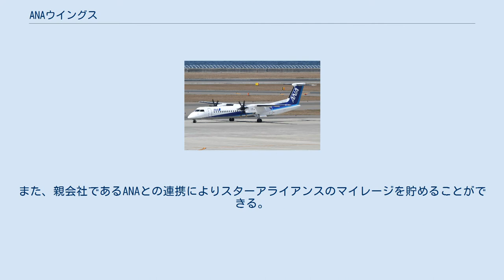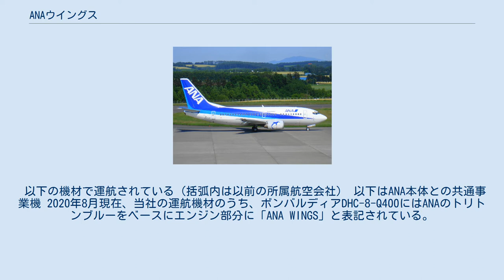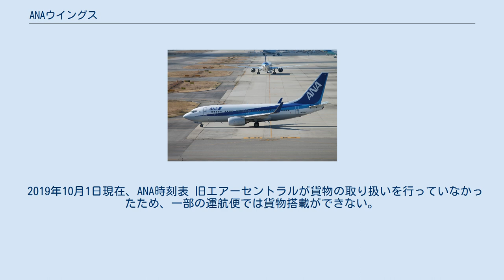ANAウイングス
ANAウイングス株式会社（エーエヌエーウイングス、英: ANA WINGS CO., LTD.）は、ANAグループの航空会社である。
小型ジェット旅客機やプロペラ旅客機を使用して北は北海道の稚内空港、南は沖縄県の新石垣空港まで日本全国をカバーしており、ANA国内線全体の約半分を占めている。
また、親会社であるANAとの連携によりスターアライアンスのマイレージを貯めることができる。
 2010年10月1日、全日本空輸（旧社。現：ANAホールディングス）の子会社であったエアーニッポンネットワークが、エアーネクスト、エアーセントラルと統合し発足した。
その後、利用者の減少が止まらず、2017年には国土交通省持続可能な地域航空のあり方に関する研究会（座長竹内健蔵東京女子大学教授）で機体の共同保有や、将来の経営統合などを内容とする報告書が出された。
しかし、羽田はじめとする混雑空港に乗り入れていて羽田発着那覇、関西、鹿児島など準幹線も運航していて他の持続可能な地域航空の対象エアラインとは路線構成が違う。
 以下の機材で運航されている（括弧内は以前の所属航空会社） 以下はANA本体との共通事業機 2020年8月現在、当社の運航機材のうち、ボンバルディアDHC-8-Q400にはANAのトリトンブルーをベースにエンジン部分に「ANA WINGS」と表記されている。
また、2020年6月14日まで運航されていたボーイング737-500には旧・エアーニッポンの同型機と同様に、エンジンカウルにイルカのイラスト（愛称「スーパードルフィン」）が描かれていた。
 2010年11月19日から2018年3月12日までの間、ANAがエコファースト企業であることをPRする緑色の塗装を施したボンバルディアDHC-8-Q400「エコボン」3機が就航していた。
現在は通常塗装になっている。
 2020年10月に会社統合設立10周年を迎え、およそ1年間、737-800（JA86AN～JA90AN）とDHC-8-Q400（JA461A～JA465A）それぞれ5機ずつ計10機の機体前方左右に設立10周年記念デカールを貼付し運航される。
 2019年10月1日現在、ANA時刻表 旧エアーセントラルが貨物の取り扱いを行っていなかったため、一部の運航便では貨物搭載ができない。
今後SpaceJet導入など機材の拡充、国際線を導入予定。